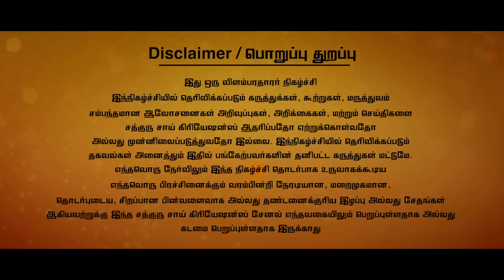தீராத நோய்கள்,நாள்பட்ட வியாதிகள் குணமாக இதைச் செய்தால் போதும்